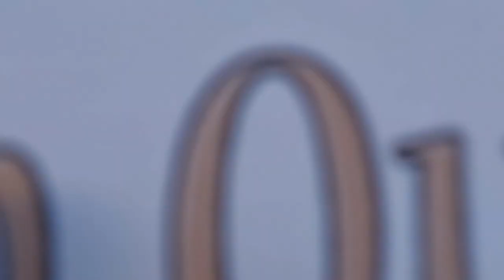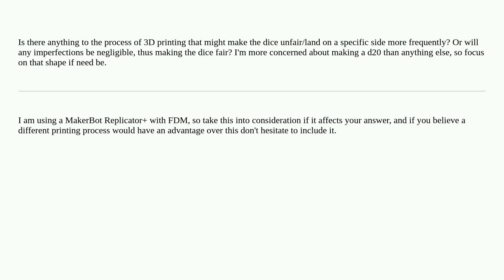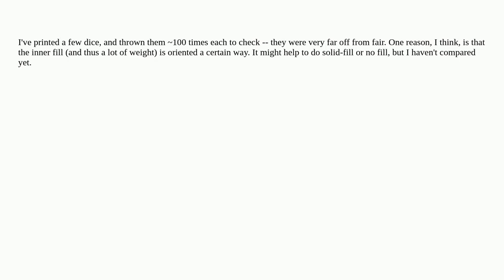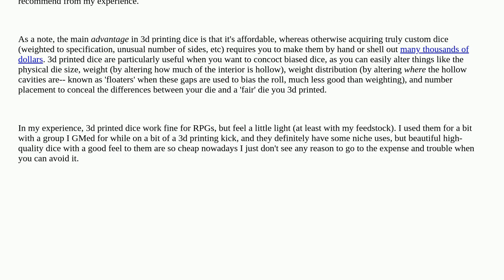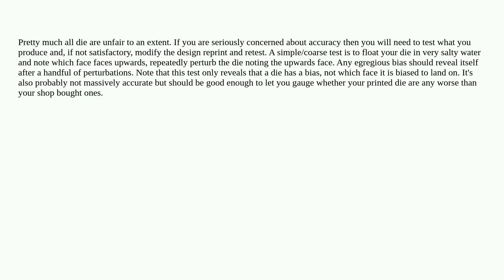3dprinting: Will 3D Printed Dice Be Fair?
Will 3D Printed Dice Be Fair?

A special thanks goes out to the community

  3d-models 3d-design